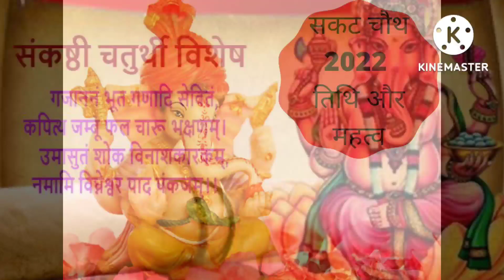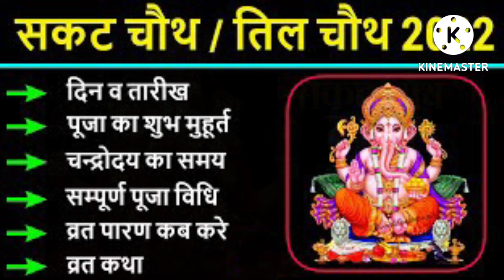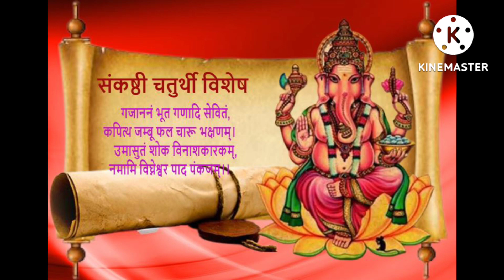संकट चतुर्थी कथा पूजा पारण विधि Sankat Chaturthi Vrat 2022 Chaturthi Katha Ganesh Chaturthi Pooja